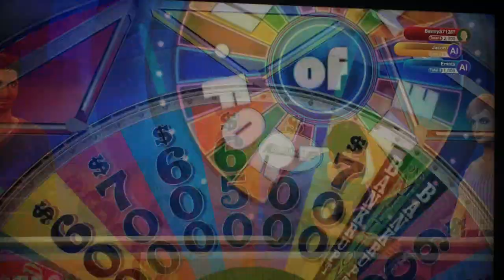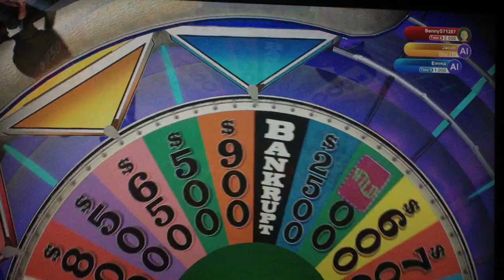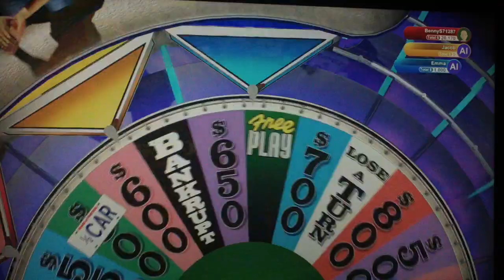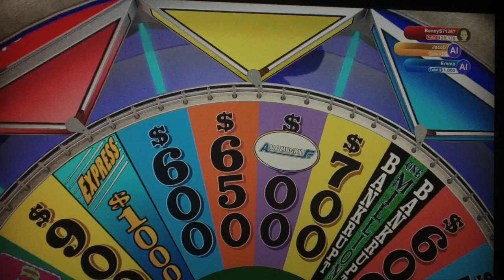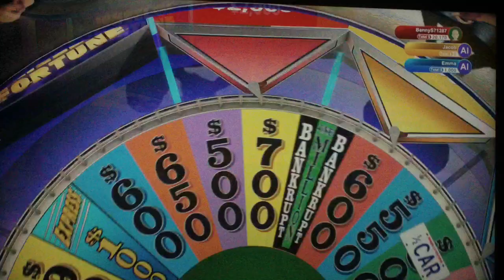Wheel Of Fortune XBox One Game 7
It is time for game 7 of Wheel Of Fortune for the XBox One. We are in the lead after the first round puzzle. Who will win the game and go to the bonus round? Watch to find out and we hope you like the game and we will see you in my next video soon. :)